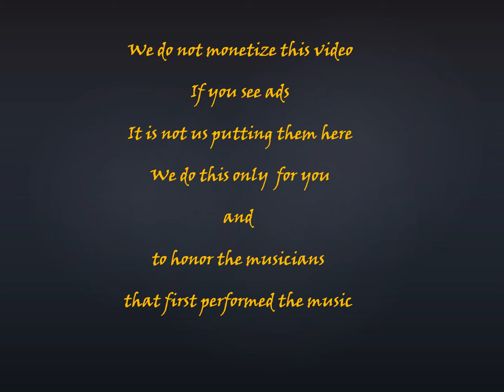Born To Be Wild (Live 1971) C.A. Quintet (with intro)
A REMASTER IS AVAILABLE NOW 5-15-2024 ON THE CHANNEL

For those unaware, the 1971 live recording was done by simply laying down two microphones in front of the band and letting the tape recorder roll. No mix board or anything. All analog

This channel is a continuation of the work/musical creation and an impulse felt by some people from Minnesota, USA in the late 1960s and early 1970s.

We took and still are on the path of no rules, no fear, no envy, no meanness

We have a great deal of music and stories about the band that have yet to be made public and we will continue to add them as time and we go by.

We choose not to promote ourselves; do not do social media or beg for subscribers. We do this only for you and just for the hell of it.

Money can buy a thrill but not peace of mind.

  Welcome aboard.